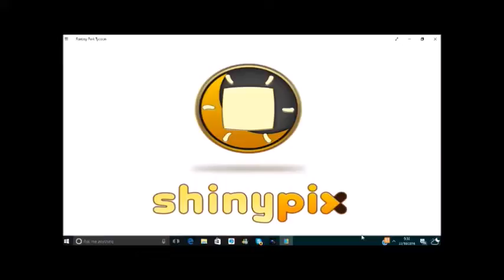021: My Little Pony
This is the 21st episode, and it's kind of Cute